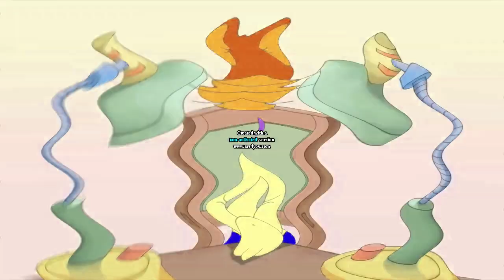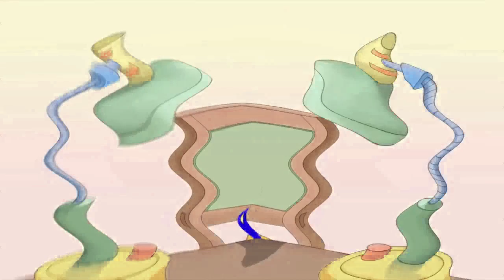Cat Leopold and All Windows Error talking Round 2 -15 Vs. Everyone